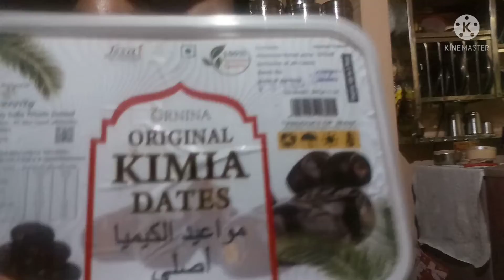ధన్యము బియ్యపు రవ్వ ఉప్మా 👌//